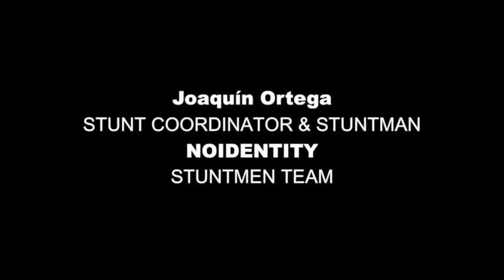Demo Reel - NOIDENTITY - Especialistas de cine (Stuntmen Team)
Demo Reel del equipo NOIDENTITY - Especialistas de cine (Stuntmen Team), dirigido por Joaquín Ortega.
Escenas realizadas por Joaquín Ortega (Actor, Especialista de cine y Coordinador de acción) y miembros del equipo NOIDENTITY - Especialistas de cine, en rodajes de Cine, TV y Spots.